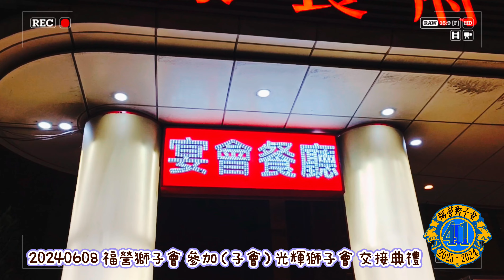20240608 福營獅子會 參加（子會）光輝獅子會 交接典禮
20240608 福營獅子會 參加（子會）光輝獅子會 交接典禮